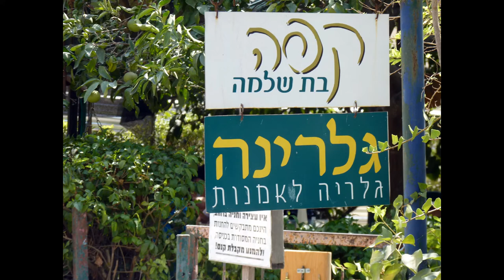Abstract Art Paintings - Exposition à Bat Shlomo